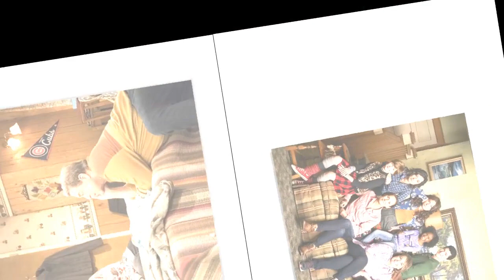Roseanne Barr hits out at former co-star Sara Gilbert for 'stabbing me in back'